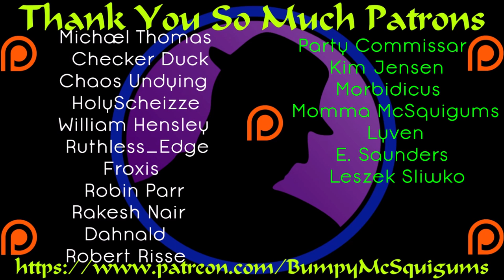Let's Play Disgaea 1 Complete - Etna Mode - Part 4 - Dinero Palace!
More promotion stuff, and we head to Dinero Palace to find some cash monies!  :)  I mean, it makes sense, what with the name and all.  :D